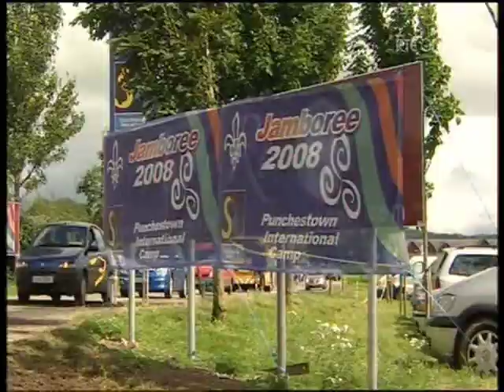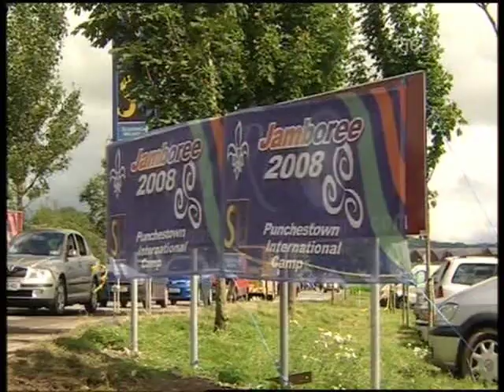People of the year 2008 Scouting Ireland.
Scouting Ireland recieving an award at Rehab People of the year